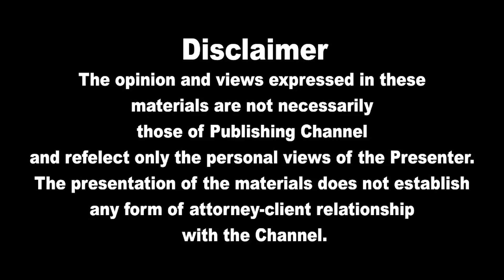இன்றைய தலைப்புச் செய்திகள் 24.03.2022|Today Hedlines News